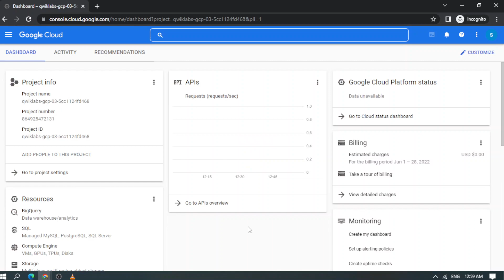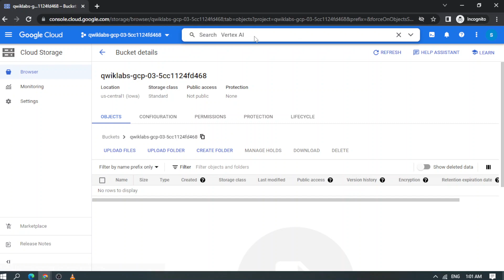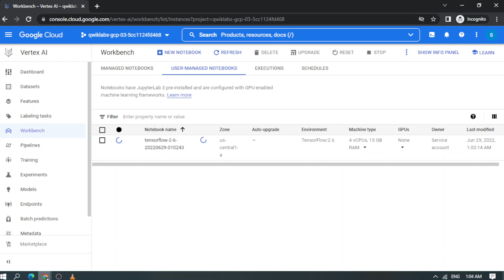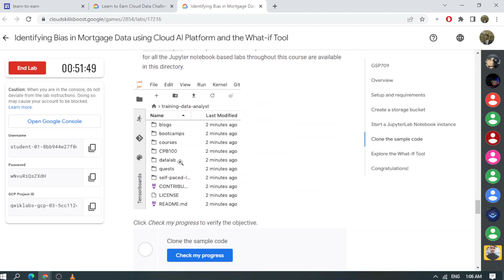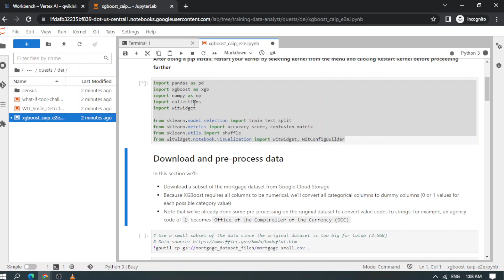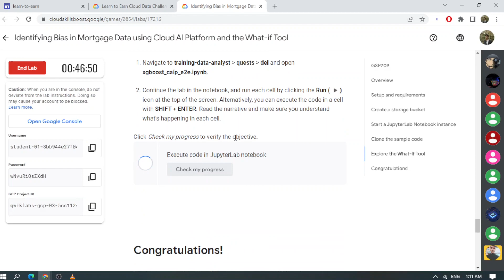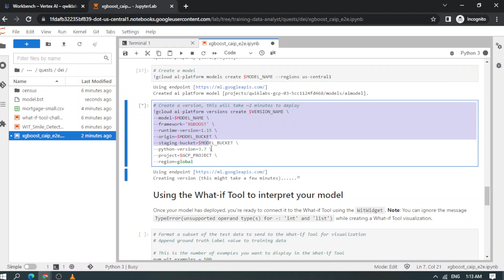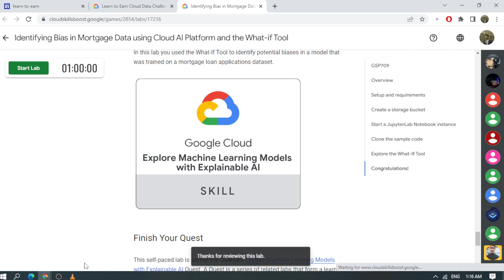Identifying Bias in Mortgage Data using Cloud AI Platform and the What if Tool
In this lab, you use the What-If Tool to identify potential biases in a model that was trained on a mortgage loan applications dataset.

Objectives
In this lab, you will perform the following tasks:

Build a binary classification model using XGBoost.

Deploy the model to Cloud AI Platform.

Use the What-If Tool on the deployed model to search for biases.